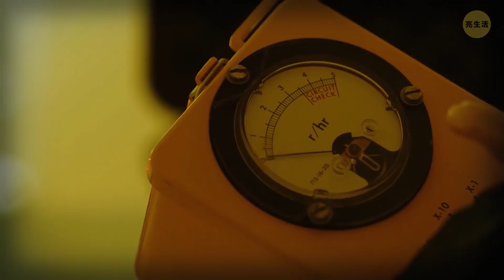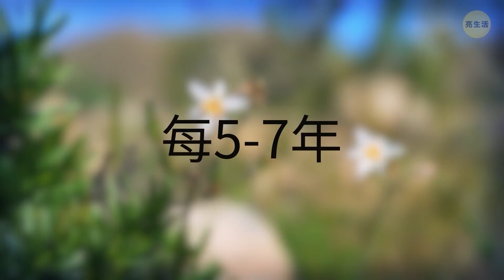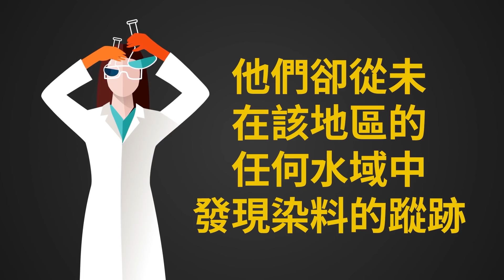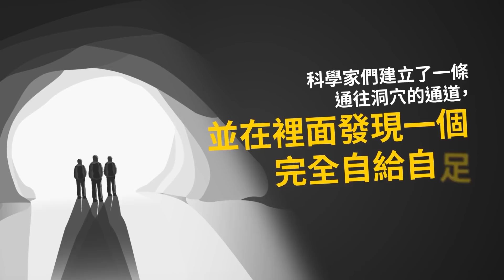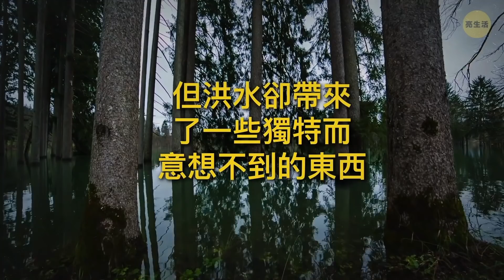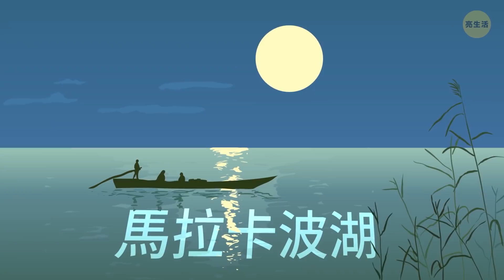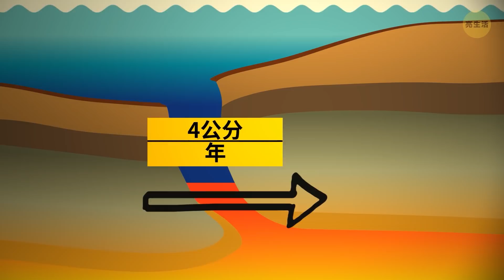比電影特效精彩萬分的37種自然現象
有些人怕打雷閃電…不過他們可能不知道有更加恐怖駭人的自然現象！有些強大又具毀滅性，讓人難以想像這樣的事情有發生的可能。

比方說，有時候地球會裂開，生成一個大洞，把上面的一切都吞下肚。這通常是因為地下水系統或洞穴突然塌陷所造成的。這些甚至可能出現在有人聚居的地區：就在馬路中央或是房子旁邊。哇！你想也想不到，在角落等著你的是什麼！